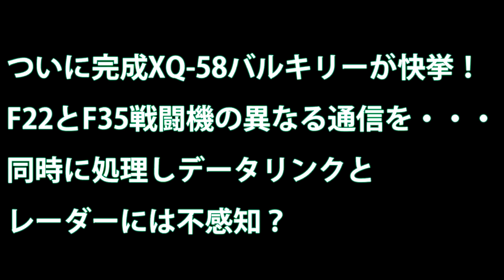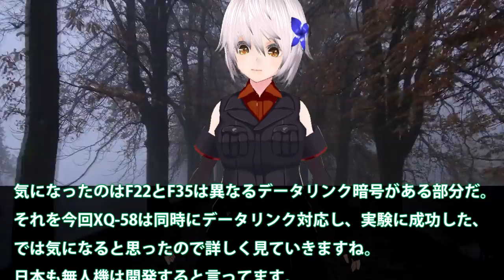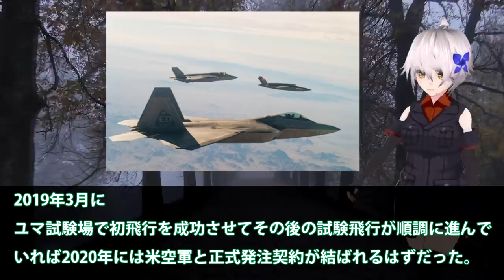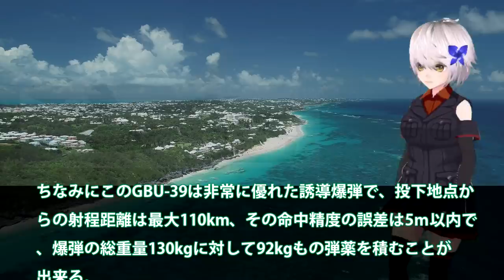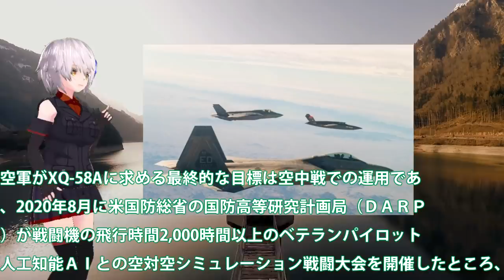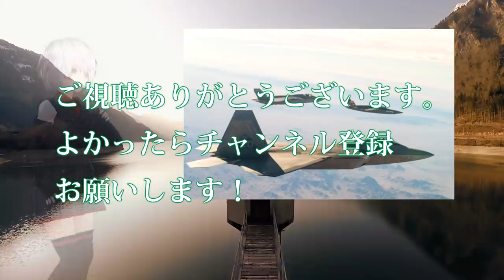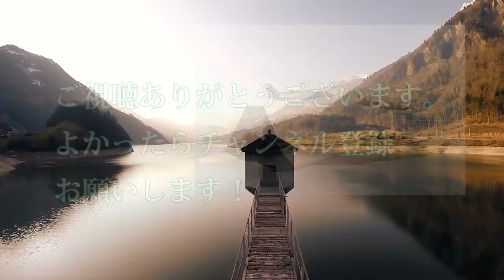ついに完成XQ 58バルキリーが快挙！F22とF35戦闘機の異なる通信を・・・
関連動画
【Xmas休暇返上】米軍偵察機４機が一斉出動！北の挑発示唆に異例の警戒強化【プレゼントに備え】
米中軍事衝突！その時「株価」はどう動くのか！アメリカ軍と中国軍の軍事力や戦術を徹底比較検証！２０２０年「南シナ海」で歴史が動く！
次世代型(AI)無人戦闘機が完成！人工知能と自律運行技術の融合により空中戦が一変する！
本格化始動無人機開発が？防衛省も本気になったが・・・まだまだ開発スピードも驚異的に！
【5GAT】米国のSTS社が米空軍向けステルスドローンの画像を公開【標的・Wingmanとして】

引用・転載「出典：海上自衛隊ホームページ」
引用・転載「出典：航空自衛隊ホームページ」
引用・転載「出典：陸上自衛隊ホームページ」

【忠実な僚機】米海軍が２機の無人EA－18Gを１機の有人EA－18Gでの操縦に成功！
米空軍の極秘無人戦闘機が初飛行　いずれは『ロボット戦闘機』に【気になるニュース＆為になる話】
《無人戦闘機》人工知能（ＡＩ）と「自律運行技術」の融合で戦闘機の在り方が変る！
【AI vs 人間】2021年に「AI搭載の無人戦闘機」と有人戦闘機が模擬空戦を行う予定【米空軍】